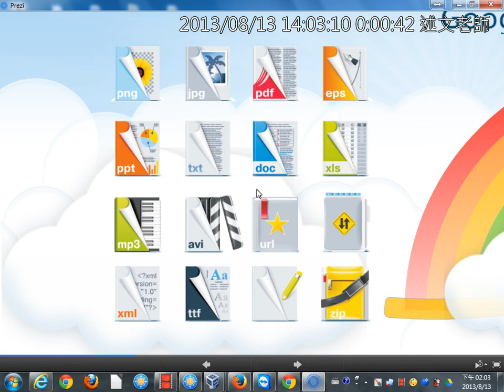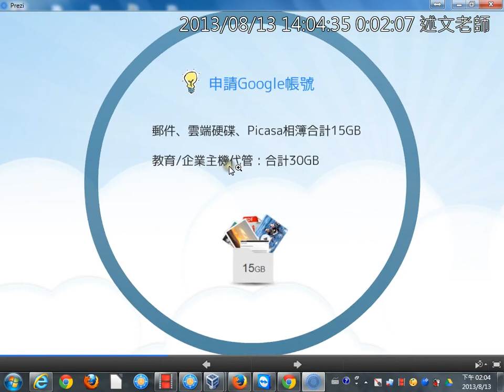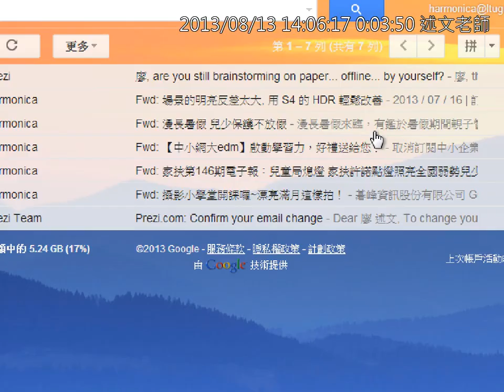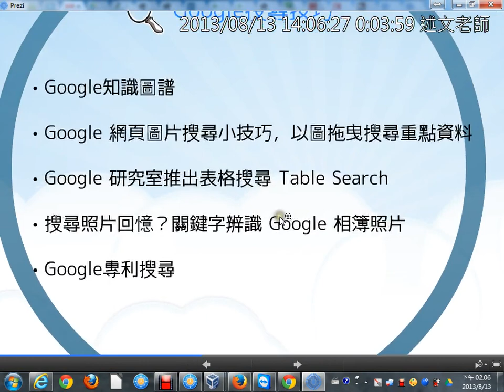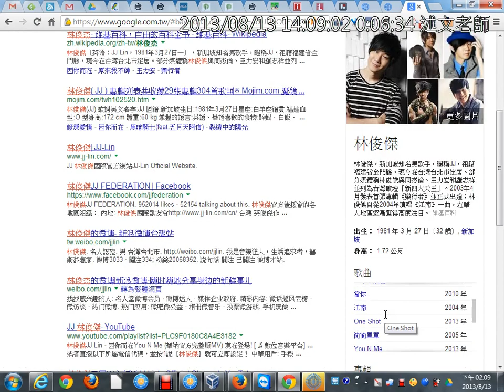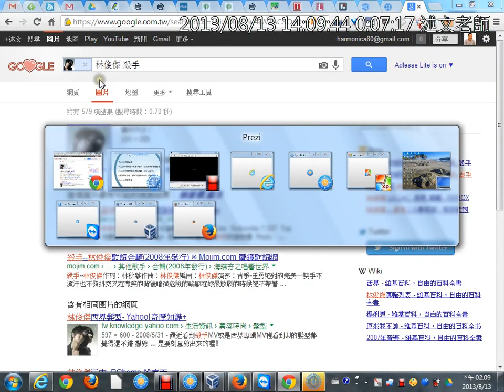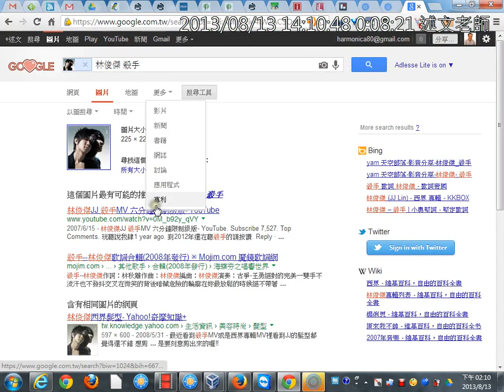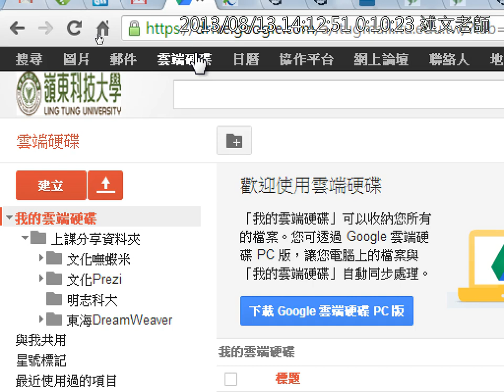03Google雲端硬碟：帳號申請、Google知識圖譜、以圖搜圖